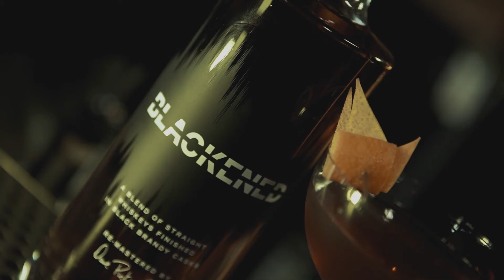Blackened Whiskey: Manhattan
Mixologist - @Bad_Birdy
Videographer / Editor - Jess Richmond
Creative Director - James North

Executive Producers:
James Hetfield
Lars Ulrich
Kirk Hammett
Robert Trujillo
Dave Pickerell

Executive Producers:
John Bilello
Tony DiCioccio
Marc Reiter
James North